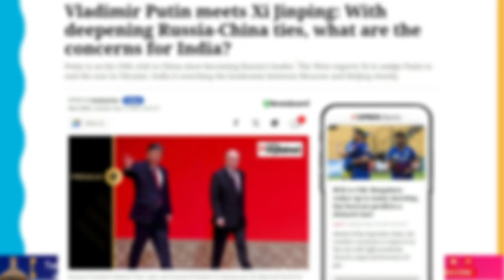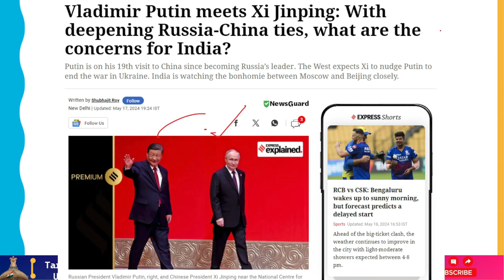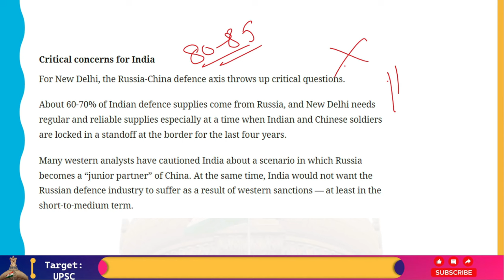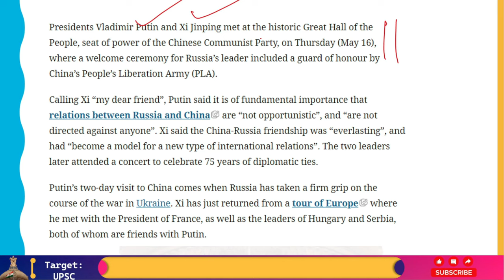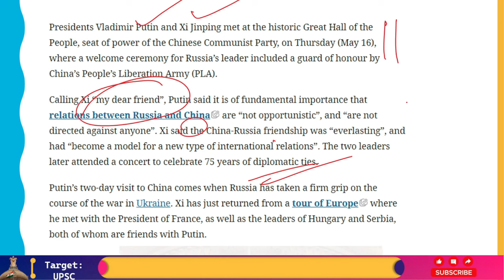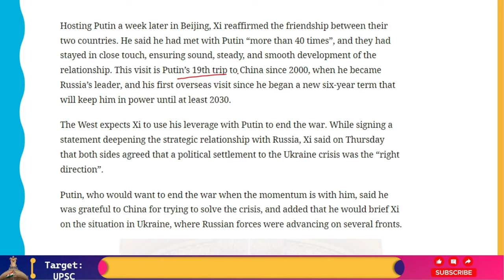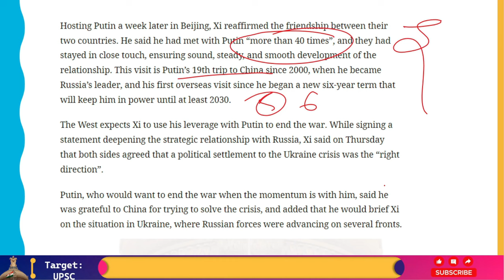Putin ने Xijinping से मुलाकात की, भारत के लिए क्या चिंताएं हैं?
On Thursday, May 16, Presidents Vladimir Putin and Xi Jinping met at the historic Great Hall of the People, the Chinese Communist Party's seat of power. China's People's Liberation Army (PLA) provided a guard of honor as part of the ceremony to welcome Russia's leader.

Putin referred to Xi as "my dear friend" and stated that it is crucial that ties between China and Russia "are not opportunistic" and "are not directed against anyone." China and Russia have a friendship that Xi described as "everlasting" and "becoming a model for a new type of international relations." Later, the two leaders went to a concert to commemorate their 75 years of diplomatic relations.